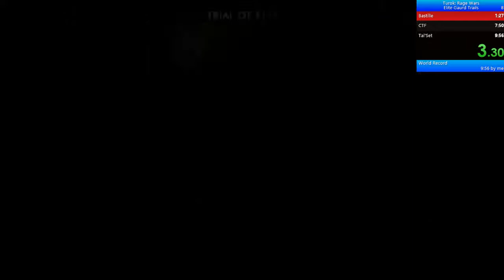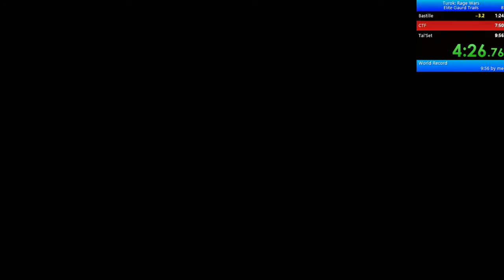Turok Rage Wars: Elite Guard Speedrun (9:19) [NO AUDIO]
This is my improved Elite Guard Speedrun, I unlocked some extra weapons this time main ones being Plasma Rifle (which shreds Tal'Set) and Scorpion which made alot of kill trials so much easier, still some room for improvement but I am very happy with this one.